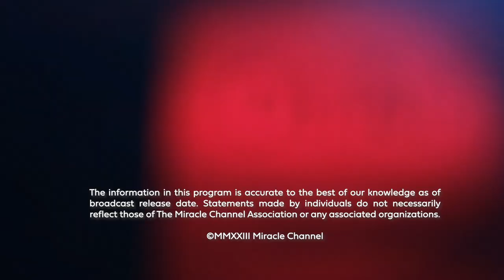How Did We Get Here? | Andre Schutten | David Craig | Return to Reason | Full Episode